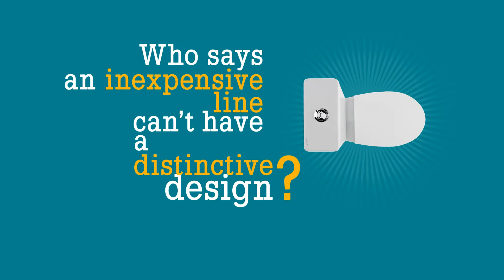Sanindusa - easy spot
Who said that economical lines can't have unique designs?
The new Easy collection from Sanindusa is the answer to this question.

The new Easy line from Sanindusa is the answer for those who are looking for design at an affordable price, without sacrificing efficient day-to-day performance.

All sizes of this line have been designed for the best use of space, even in smaller bathrooms, while assuring the best in comfort and functionality.